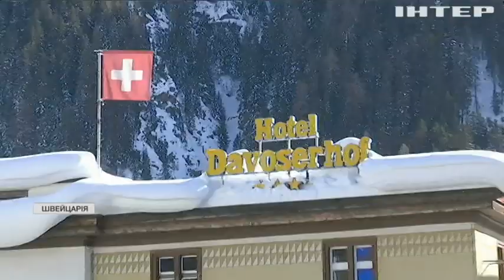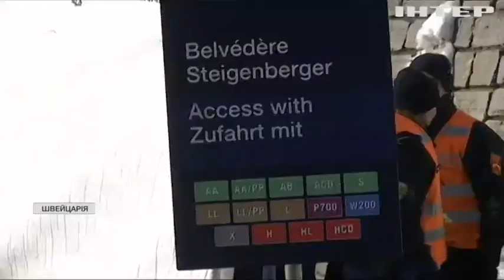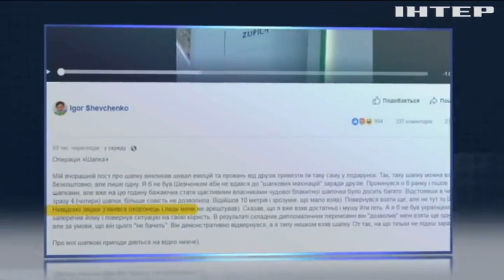Форум у Давосі: як пройшла головна політична подія року?